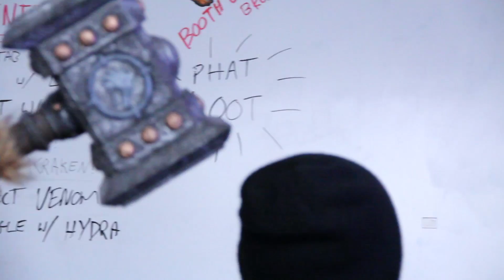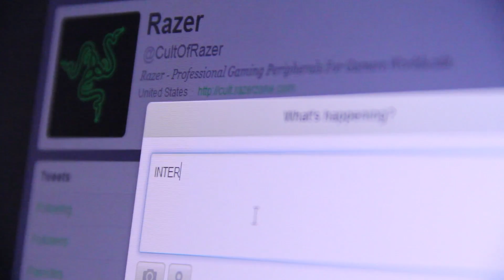Razer Kills Their Intern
The intern drops cool gaming stuff when he dies AND respawns? Holy yes. We can't be greedy and keep the stuff - so it goes to you!

*Winners Chosen Jan. 2 2013.

Bits of Happiness, Continue, Getting Chiptuned, Chillax (Unfinished),

The Bad Ending - PapafiotMusic

Title: SNEAKY SNOOPER -- Comedy Classics | Creative Commons | Free Music for YouTube Videos
Copyright: Jason Shaw. Licensed to the public under